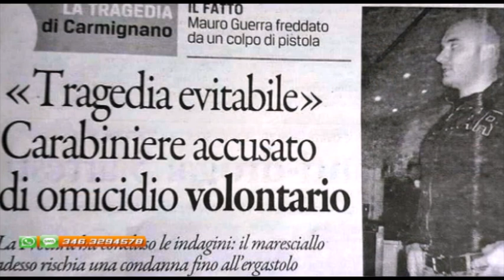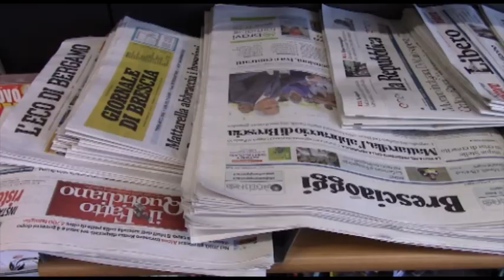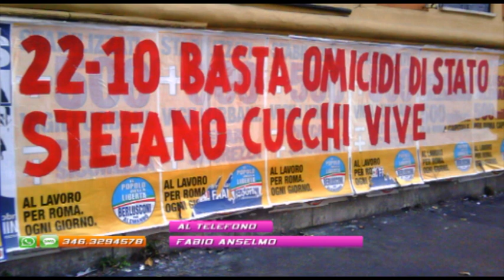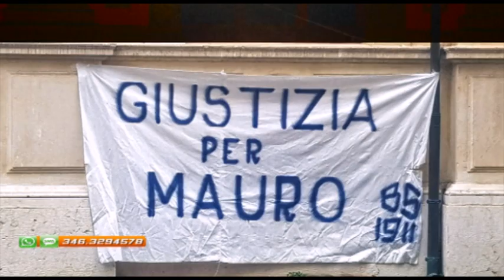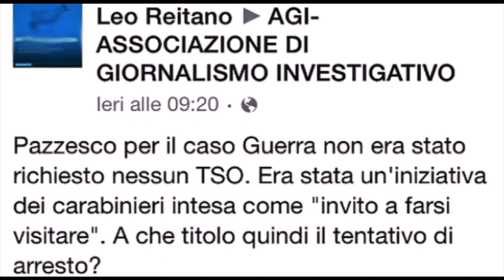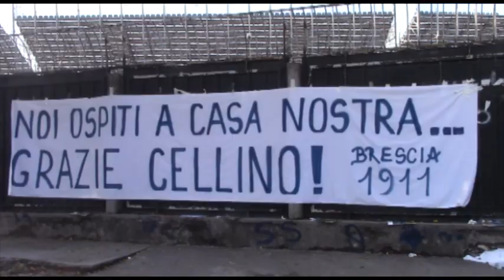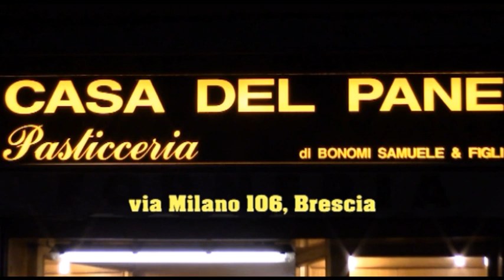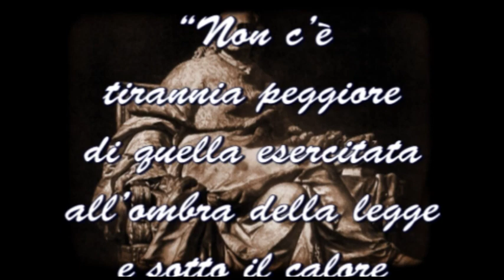Sesta puntata di “Dodicesimo in Campo 2018/2019 - Secondo Tempo”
Sesta puntata di “Dodicesimo in Campo - Secondo Tempo - Campionato 2018/2019”
Puoi vedere la puntata anche sulla pagina Facebook di "Dodicesimo in Campo"

Ospiti della puntata: Rossana Noris, Associazione Stefano Cucchi Onlus ; Elena Guerra, sorella di Mauro Guerra

Al telefono:
- Fabio Anselmo, avvocato della famiglia Cucchi

Servizi:
- “Sulla mia pelle” - Film sugli ultimi sette giorni di vita di Stefano Cucchi
- Fiaccolata in memoria di Mauro Guerra, ammazzato da un maresciallo dei carabinieri
- Brescia 1911 vs Padova - Campionato 2018/2019

"Perché il tuo pensiero conta!" - Come sempre telefono "aperto": sarà possibile intervenire da casa
Se vuoi intervenire in trasmissione, dare il tuo contributo, criticare o fornire una particolare testimonianza: tel.

Puoi vedere tutte le puntate di “Dodicesimo in Campo” sul canale digitale di Seilatv (216 per la Lombardia), in diretta streaming al seguente sulla pagina Facebook di "Dodicesimo in Campo", e anche tramite il canale Youtube di “Dodicesimo in Campo”

Vi aspettiamo ogni mercoledì in diretta alle ore 20.45